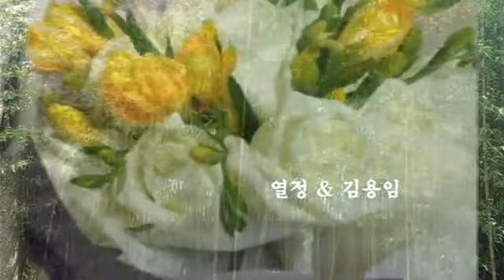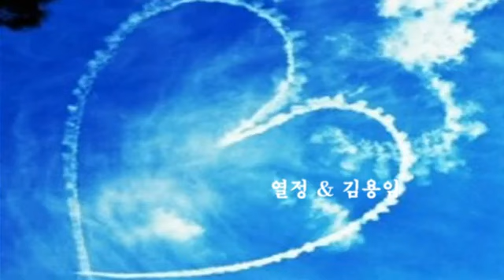열정 & 김용임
안녕하세요

80Kg들 이 쌀 한 가마 값이 4,000원이던 시절에